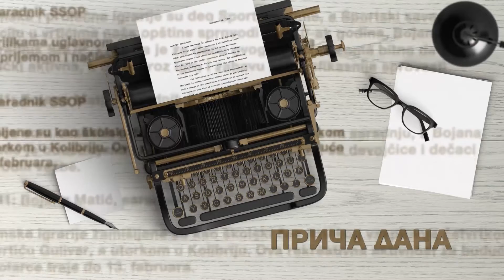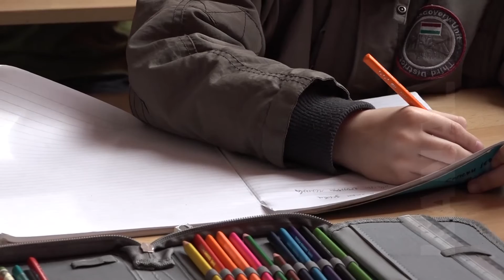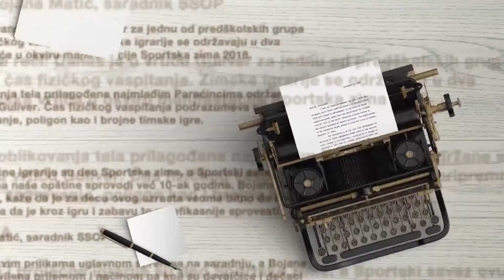Obeležen međunarodni dan tolerancije u paraćinskim školama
16. novembar, datum je koji se obeležava kao Medjunarodni dan tolerancije, pa je u svim školama u Srbiji, ali i u Paraćinu, prvi čas bio posvećen ovoj temi.

Katarina Šobak, Nemanja Ilić @ RTV Kanal M, Paraćin, novembar 2018.